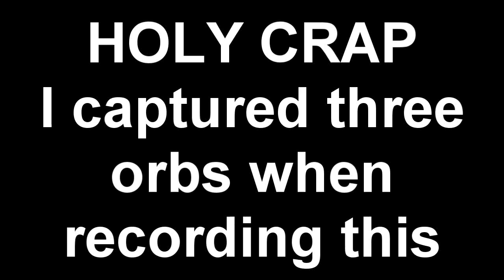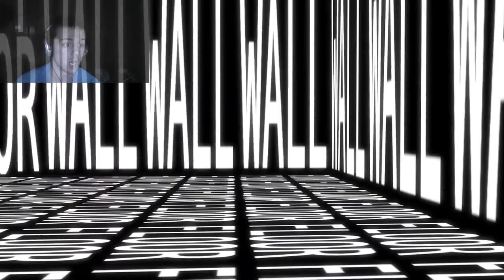The 4th Wall - Scary Sundays - DANGLY PEENOR